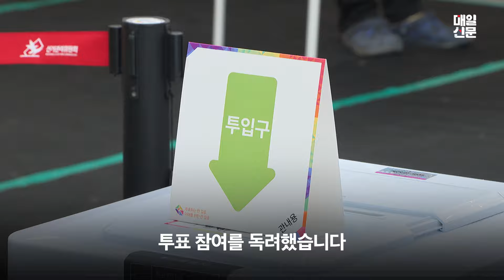이철우 도지사 내외, 주민들과 함께 소중한 선거권 행사